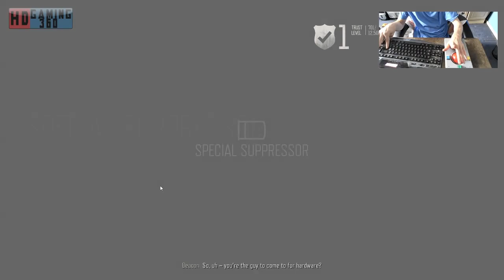Days Gone PC Gameplay Playthrough Part 171